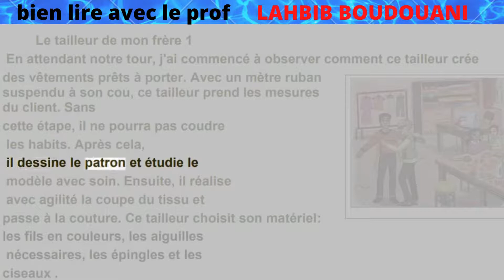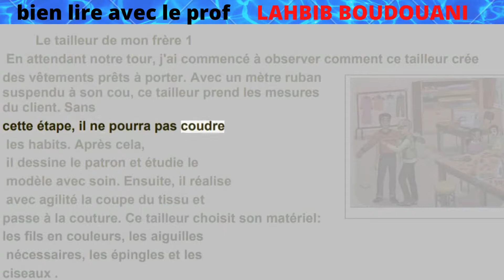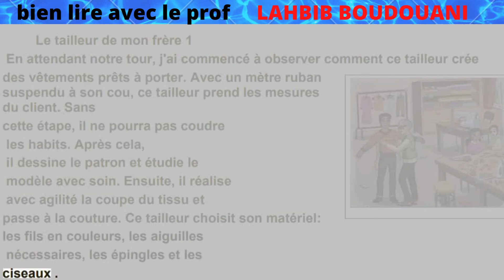Le tailleur de mon frère1